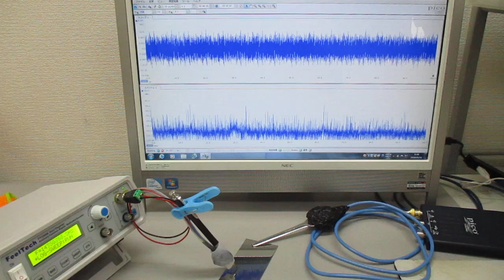超音波発振制御実験 ultrasonic-labo